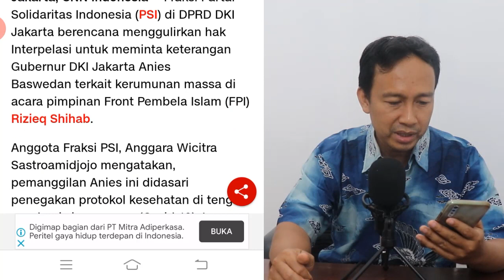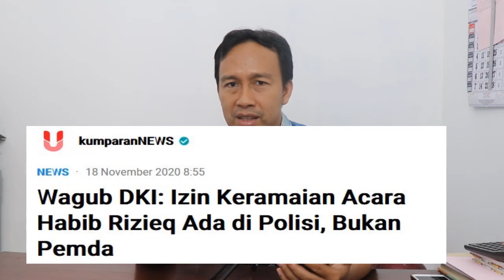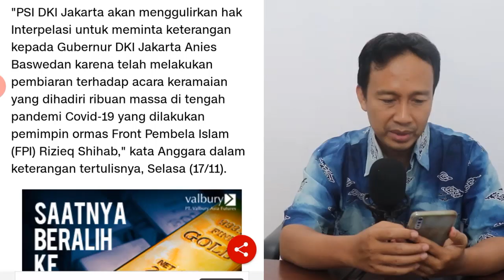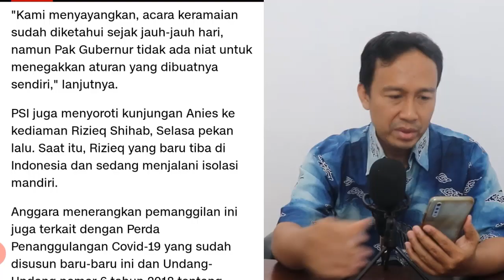DIPERLAKUKAN TAK WAJAR, ANIES BASWEDAN MAU DI INTERPELASI OLEH PSI SOAL MASSA HABIB RIZIEQ